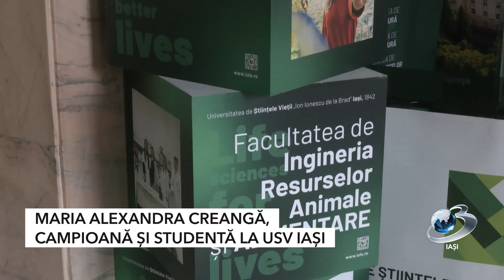Maria Alexandra Creangă campioană și studentă la USV Iași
O tânără tânără studentă la Universitatea de Științele Vieții „Ion Ionescu de la Brad” din Iași nu numai că obține note de 10 la toate examenele, dar se poate lăuda și cu titlul de campioană națională la tir cu arcul. În universul plin de provocări al performanței, Maria Alexandra Creangă străbate cu pasiune și determinare, urmărind excelența atât în lumea academică, cât și în cea sportivă.